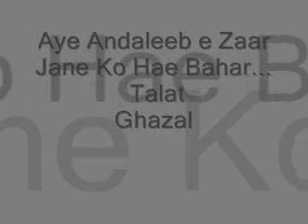Aye Andaleeb e Zaar Jane Ko Hae Bahar...Talat (Ghazal)